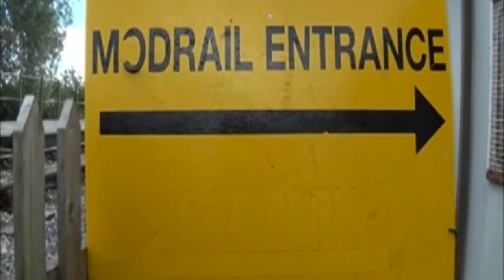Swindon Cricklade Railway “Wartime Weekend” 7th September 2013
Andrew Barclay 0-6-0ST, 2139 “Salmon” was on the passenger service during the weekend! ￼

Lot of Wartime props and vehicles! Set during the Second World War. The Model Railway Exhibition was open to the public and there were a handful of layouts in operation! The highlight for me was seeing a ￼￼Re-enactment of a battle scene at Blunston Station￼! Definitely feel like you’re there in person! ￼￼